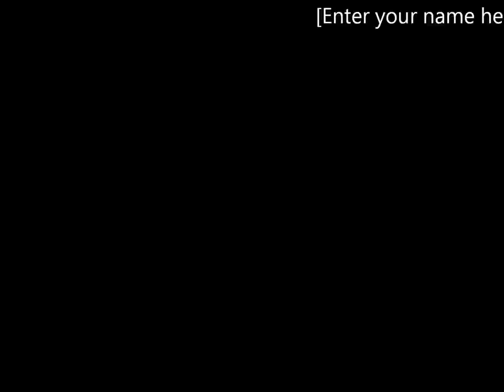Elevation Band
Go-Go